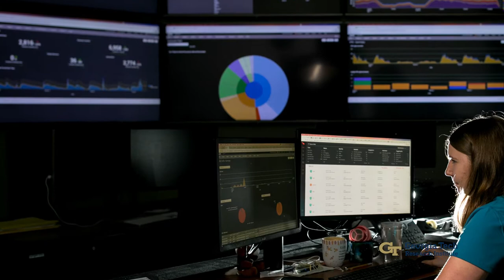GTRI 101 - What's great about GTRI short